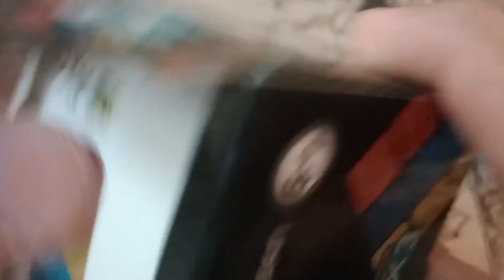Mystery package from Hasnain technical.